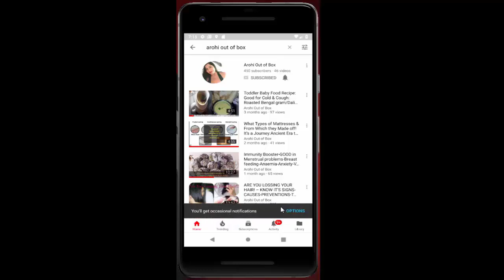Proud Indian-Independence day: Heart Winning Performance by 4years old child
IndependenceDay is celebrated annually on 15 August as a nationalholiday in India commemorating the nation's independence from the United Kingdom on 15 August 1947, the day when the provisions of the 1947 Indian Independence Act, which transferred legislative sovereignty to the Indian Constituent Assembly, came into effect. India retained King George VI as head of state until its transition to a full republic, when the nation adopted the Constitution of India on 26 January 1950 (celebrated as Indian Republic Day) and replaced the dominion prefix, Dominion of India, with the enactment of the sovereign law Constitution of India. India attained independence following the Independence Movement noted for largely non-violent resistance and civil disobedience.

Independence coincided with the partition of India, in which British India was divided along religious lines into the Dominions of India and Pakistan; the partition was accompanied by violent riots and mass casualties, and the displacement of nearly 15 million people due to religious violence. On 15 August 1947, the first Prime Minister of India, Jawaharlal Nehru raised the Indian national flag above the Lahori Gate of the Red Fort in Delhi. On each subsequent Independence Day, the incumbent Prime Minister customarily raises the flag and gives an address to the nation.[1] The entire event is broadcast by Doordarshan, India's national broadcaster, and usually begins with the shehnai music of Ustad Bismillah Khan. Independence Day is observed throughout India with flag-hoisting ceremonies, parades and cultural events. It is a national holiday.